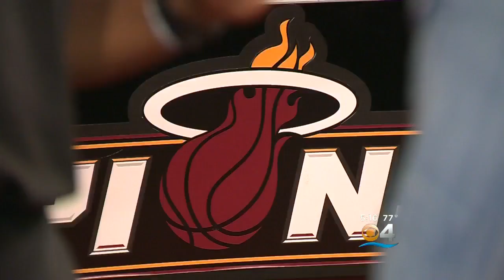Heat Assistant Coach Keith Smart Back With Team After Bout With Cancer